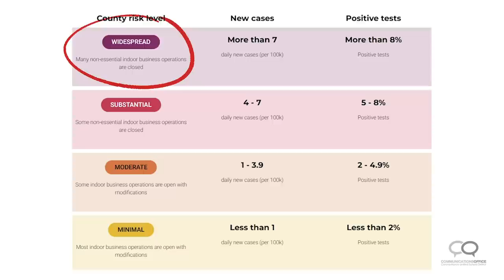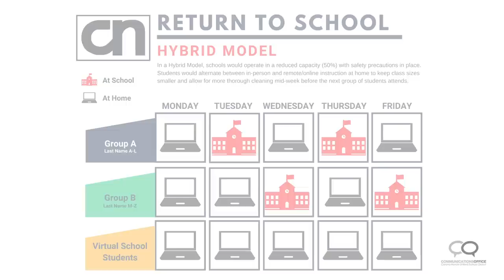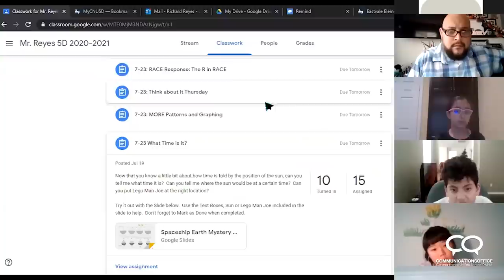CNUSD School Reopening Update: September 11, 2020